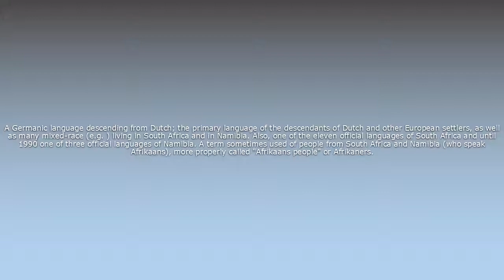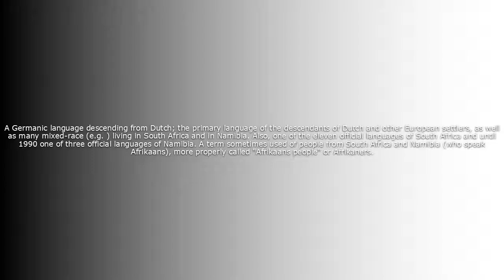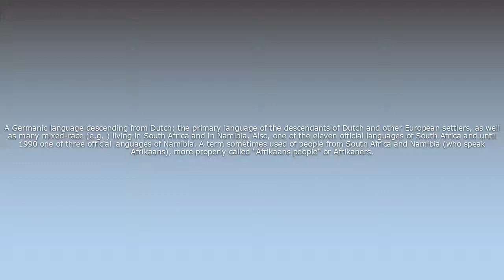What does Afrikaans mean?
What does Afrikaans mean in English? Learn the meaning of the word Afrikaans! How to Pronounce Afrikaans. Expand your vocabulary, learn words.